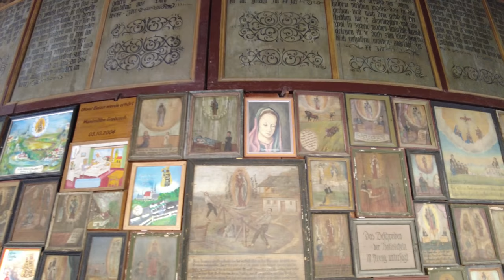Walking in ALTÖTTING / Germany 🇩🇪- 4K 60fps (UHD)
Altötting / Germany is a Bavarian town with religious significance. For several hundred years Altötting is a destination for pilgrimages by Catholics. In recent times Pope John Paul II visited in 1980 and Pope Benedict XVI in 2006.

We start our tour right outside the center and then visit several sights of Altötting around the Kapellplatz. This square is the spiritual center of the town instead of a place for market activities as in other town.

We end our tour of Altötting after half an hour just there again at the Kapellplatz with church bells ringing.